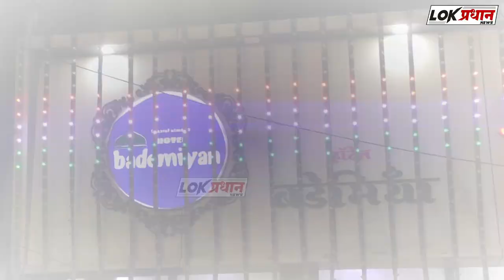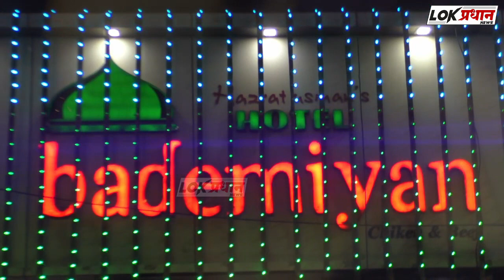छत्रपति शिवाजी महाराजांचा पुतळ्याच्या पन्नास मीटरचा जवळ ही कुणी आल्यास त्यांची गाठ माझ्याशी